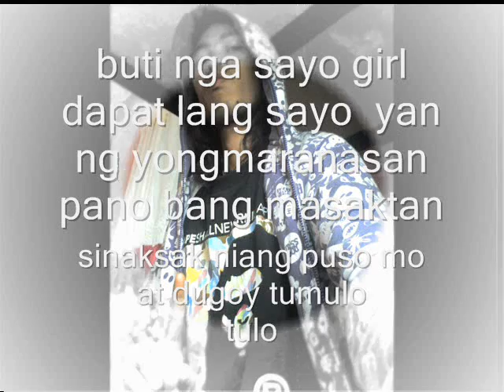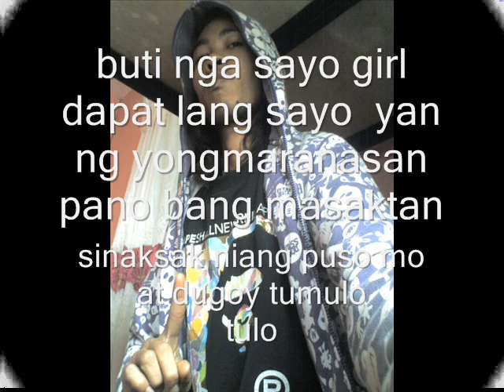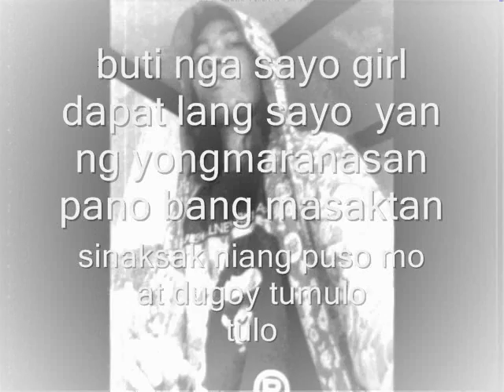TULO jeroust diabo solo tagalog